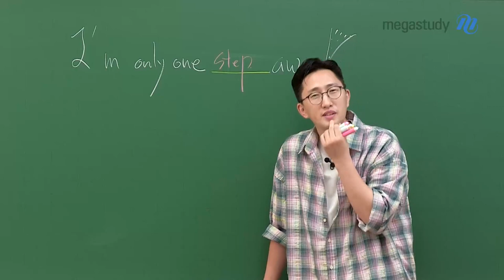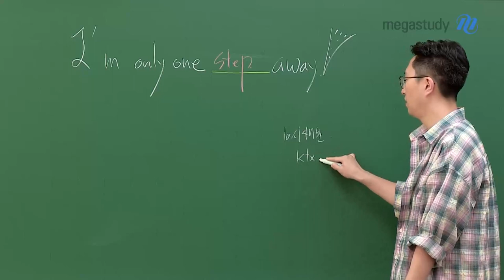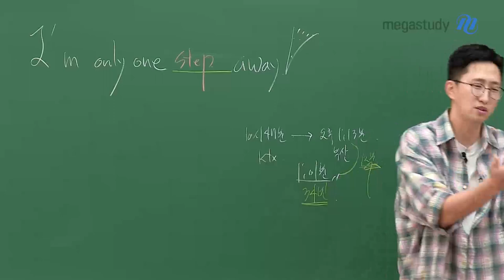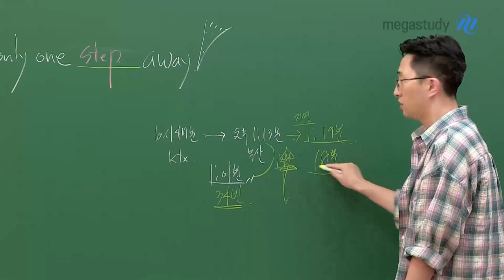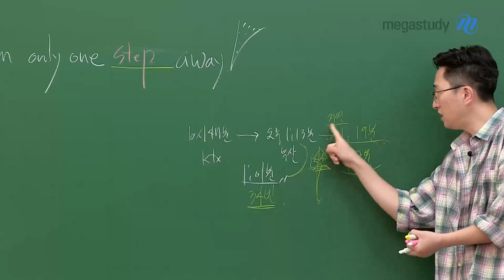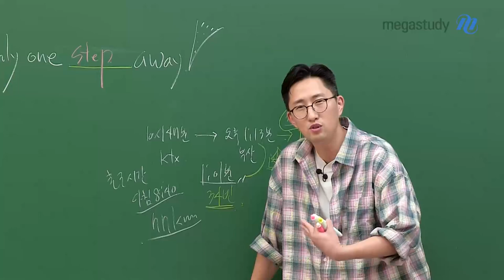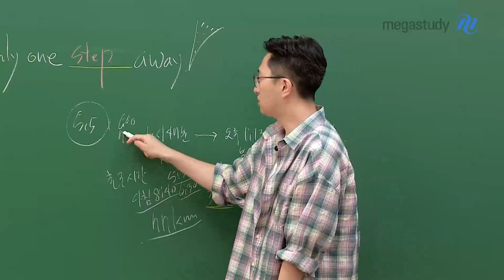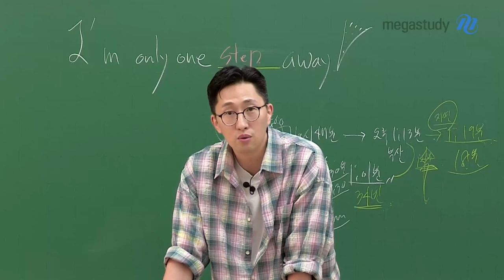[메가스터디] 영어 김지영쌤 - Don't be one of those people just for two months.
이제 남은 기간 동안에는 최대한 이렇게 해봅시다.

one step away 하는 그 순간에
차라리, one step forward 하세요.

'이쯤이면 되겠지' 라고 생각하면
그쯤이면 될 만한 결과들이 나옵니다.

예상에서 벗어나는 안 좋은 결과들이 기다릴 수도 있기 때문에
'이쯤이면 되겠지' 하지 말고 아예 넘어서세요!
이제는 완전 자기만의 싸움입니다.